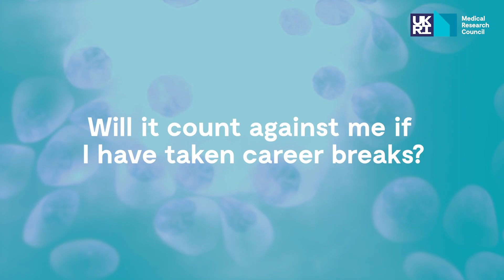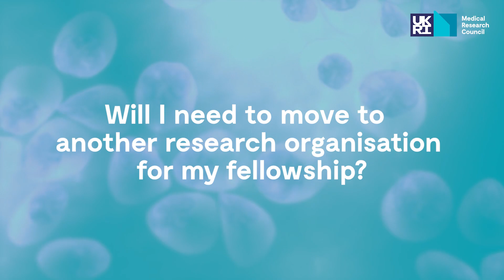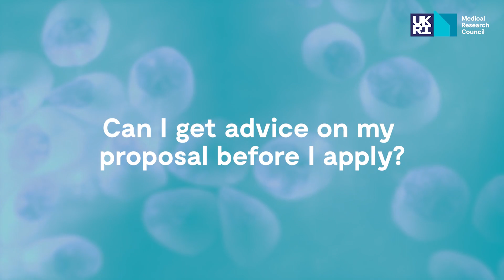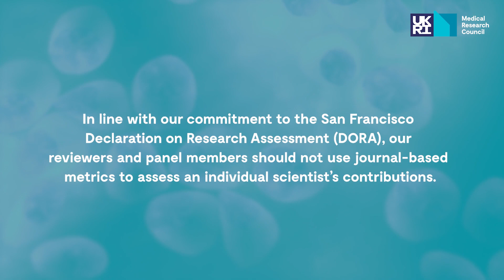MRC Fellowships | Myths and Misconceptions Addressed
Watch to hear from the funding panels and current fellows at the MRC as they discuss some of the common misconceptions around MRC fellowships.

MRC fellowships are personal awards for talented researchers to support key transition points in their careers. Many of today’s leading biomedical and health researchers look back on their MRC fellowship as a significant stepping stone in developing their career.

MRC offers a range of fellowships to meet diverse needs, allowing training placements in the UK, abroad or in industry.

MRC fellowships support:
- Individuals transitioning to the next level in their careers, normally through a change from an existing/current role
- Protected time to focus on your own research, shielded from other professional commitments; clinicians can undertake clinical duties as part of their award
- Funding for a challenging research project and an ambitious programme of research training that offers accelerated personal and career development
- Progression towards fulfilling long term career goals, which includes an aspiration to strengthening the UK research base
- A clear commitment from the host research organisation to supporting, developing and mentoring the fellow.

00:16 – Will it count against me if I have taken career breaks?
02:14 – Will I need to move to another research organisation for my fellowship?
03:29 – Can I get advice on my proposal before applying?
05:47 – Do you use journal impact factors to evaluate the track record of candidates?

Let’s connect!